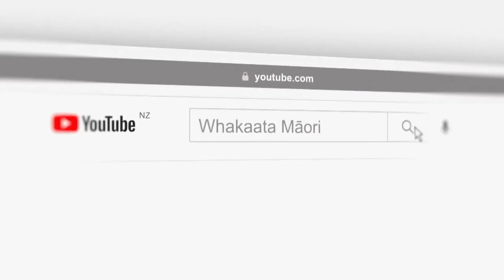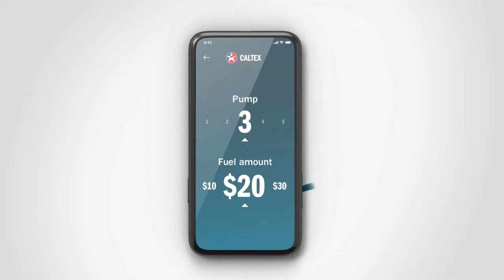Session Four | Girls | New Zealand Secondary School Badminton Championships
Join us for live action from the New Zealand Secondary School Badminton Championships 2022, live from Te Rauparaha Arena in Porirua. Session four will feature matches from the Girls' Division One final.